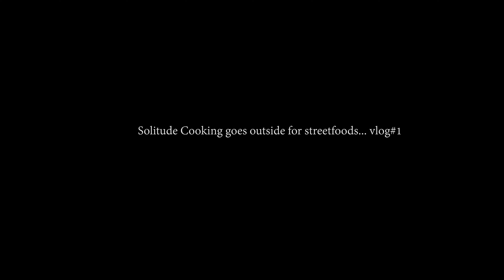Philippine Street Food - Awesome Corn Kernels for 10 cents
This was filmed at Carriedo, Quiapo the streets of Manila. It was crowded and I had to be brave to shoot those kernels.